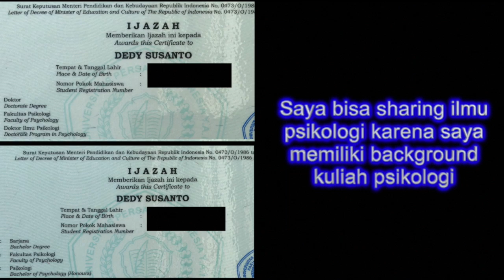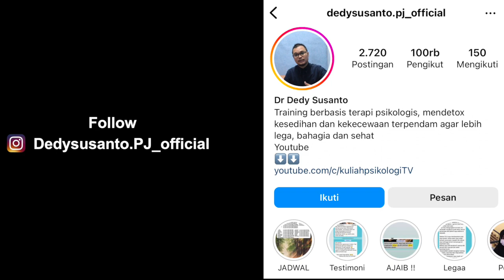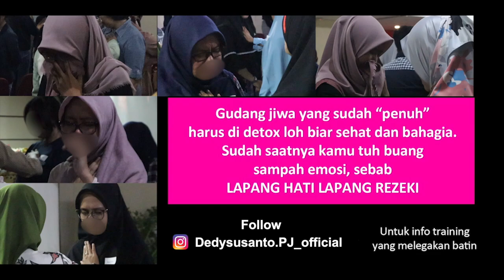NGGAK SUKA ANAK KECIL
Apa penyebabnya ?

INFO AGENDA PENYEMBUHAN :
membuang kesedihan / kekecewaan terpendam untuk kehidupan yang jauh lebih baik dalam kebahagiaan & rejeki.

Penyembuhan dan pemulihan batin / psikologis sejak dini itu sangat penting untuk menyelamatkan banyak aspek dalam kehidupan kita. Dampak terdekat dari luka batin yang belum disembuhkan adalah pasangan, anak, keluarga, dan lain-lain yang ikut terluka karena tanpa sadar kita menjadikan mereka tong sampah tempat penuangan emosi negatif kita yang terpendam.
Mari kita putuskan mata rantai luka batin, cukup berhenti di kita saja...anak-anak berhak untuk bahagia, semoga tidak diteruskan ke mereka.

Mohon mendaftar dengan cara wa kan nama peserta ke nomor wa masing-masing
kota di bawah ini, nanti akan muncul informasi mengenai trainingnya.

JAKARTA         wa nama peserta ke 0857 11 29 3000

BOGOR             wa nama # Bogor ke 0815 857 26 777
TANGERANG   wa nama # Tangerang ke 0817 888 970
BEKASI             wa nama # Bekasi ke 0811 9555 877

BANDUNG       wa nama peserta ke 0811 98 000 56
JOGJA             wa nama peserta ke 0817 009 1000
SEMARANG    wa nama peserta ke 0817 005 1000

TRAINING yang sudah teruji oleh waktu selama belasan tahun ini sudah memberikan penyembuhan bagi ribuan pesertanya.
INGIN SUKSES dan BAHAGIA ? bermula dari mendetox kesedihan dan kekecewaan terpendam di gudang jiwa agar anda dapat berlari dengan ringan mencapai tujuan aamiin.

PALEMBANG    wa nama ke 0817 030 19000
BALIKPAPAN     wa nama ke 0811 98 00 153

Follow instagram @Dedysusanto.PJ_official cek di story dan highlights untuk melihat jadwal dan testimoni lengkap.
Trainer
Penulis buku Pemulihan Jiwa jilid 1-7 terbitan Gramedia Pustaka Utama
Soul Healer

"terimakasih mas , lega rasanya bisa mengeluarkan beban puluhan tahun yg saya pendam sendiri. masa kecil jiwa kecil yng sellu menghantui aku selama ini . sekali lagi terimakasih banya k atas training terapi-terapi yg paduka berikan sgt bermamfaat untuk saya ."

"Selamat siang Mas Dedy,,, Terima kasih atas trainingnya tadi malam ya,,, Beban batinku selama 28 tahun ini sdh terbuang. Biasanya dadaku terasa sesak spt ketiban batu yg sangat berat, setelah training kemaring jadi plong, ringan sekali. Aku jadi makin iklas mas dedy,,, Sekali lg terima kasih ya,,, Semoga Mas Dedy sll sehat & berada dim lindungan­ Nya sehingga bisa lebih banyak lg membantu teman-“ yang terluka batinnya seperti aku ini,,, 🙏 🙏 🙏"

"Thank you pak dedy atas ilmunya hari ini, plong banget rasanya...beban dipundak yg rasanya berat tiba2 ilang gitu aja. Td sepanjang jalan pulang bawaanya senyum2 aja terus, barusan mau berantem sm suami jadi bisa nahan biasanya lgsg meledak ledak 😂 '

"Pak dedy, saya i***. MasyaAllah. Kmren smpat agak ngeraguin yg pak dedy big bs ngelancarin haid. Smpat mikir ''ah masa sih''. Then, subhanallah, habis kmren ikut training, pagi ini saya akhirnya haid setelah telat 15 hari. Pdhal selama ini smpe harus minum Luthenyl utk supaya haid. Dan biasanya pun sebelum haid ada gejala2 yg PMS umumnya. Tapi kali ini gak sama sekali!! Tiba2 aja bangun tidur subuh haid. Ga pake pegel ga pake nyeri. Alhamdulillah Terimakasih ya Pak Dedy 🤗.

"Makasi mas buat training hari ini semoga bs sering2 ke samarinda ya. Alhamdulillah luar biasa buat saya yg penderita PCOS,psikosomatis,anxiety disorder dan GERD adalah setelah training kemaren bs tidur nyenyak setelah insomnia parah dgn kualitas tidur yg gak pernah nyenyak 12 taon ini..setelah pulang migrain saya sakitnya 2x lipat tp ngantuk dan capek bgt sampe ketiduran alhamdulillah subuh bangun2 seger migrain hilang, terharu nya Makasi ya mas sehat2 ya "

Masih ada ratusan testimoni lainnya yang tidak bisa kami sebutkan satu per satu disini, mohon cek testimoni lengkap di instagram @Dedysusanto.PJ_official

Bagi anda yang berada di kota yang tidak ada jadwal training publik kami, bisa membeli cd terapi detox jiwa bisa wa chat ke manajemen di 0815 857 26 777 untuk pemesanan cd terapi. Bisa dipesan versi yang dapat didengar dari hp.

Bisa mengikuti program private terapi via wa call dengan Dr Dedy Susanto. Silahkan untuk wa chat ke manajemen di 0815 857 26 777